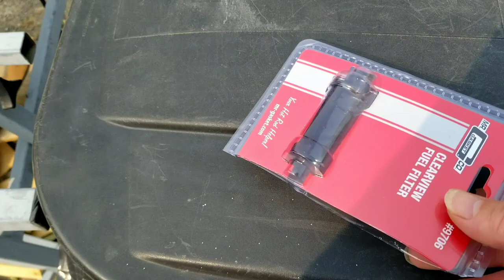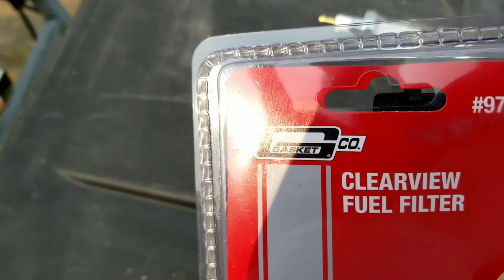DIY How to locate 😉 fuel line & install for heater in Sprinter Van Life Van Build